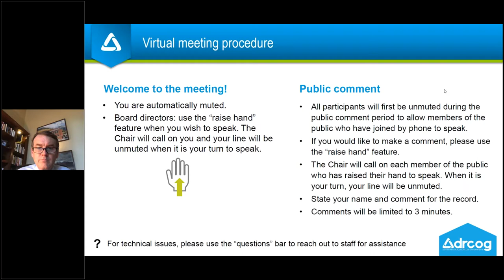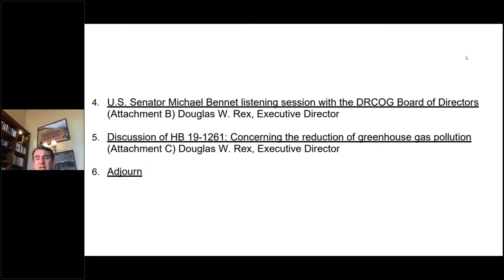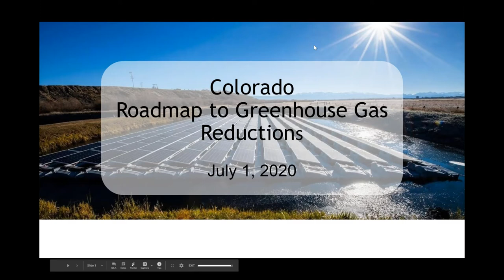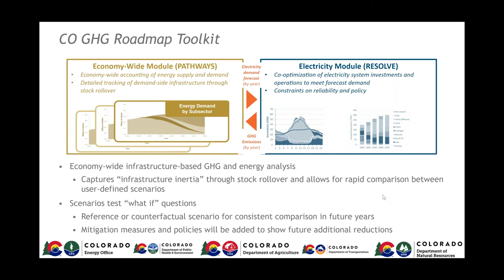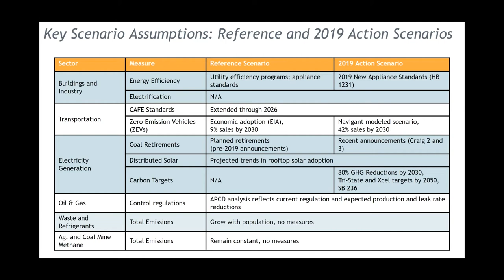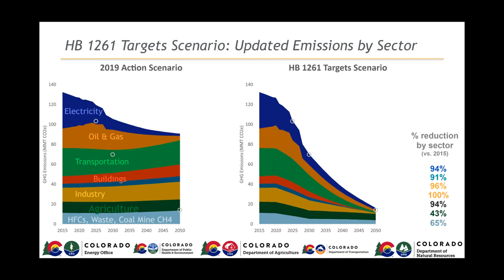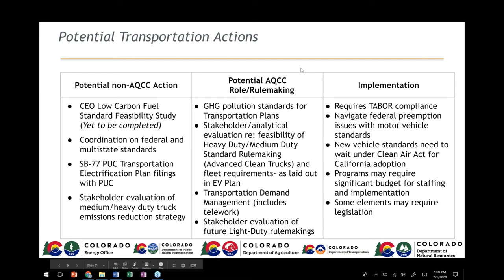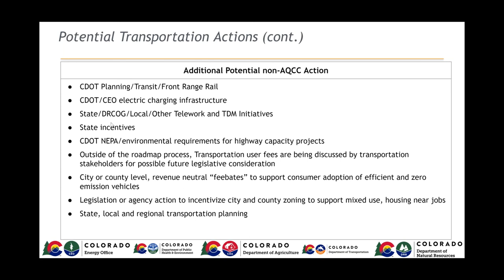Board Work Session: July 1, 2020